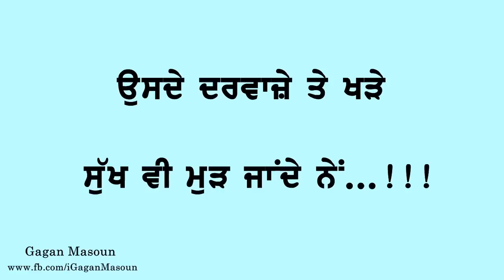Greatest Motivational Shayari Of All Time in Punjabi | Meaningful Quotes On Life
Meaningful Short Quotes On Life, Quotes in Punjabi, Anmol Vachan{in Punjabi} Videos for Whatsapp, Best Punjabi Shayari, WhatsApp Shayari, Inspiring Shayari, Motivational and Inspirational Shayari 2017.